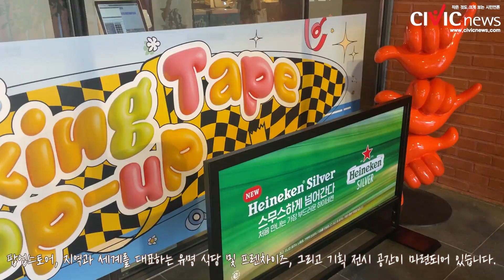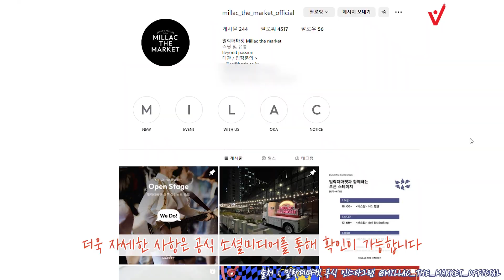매일밤 열리는 민락수변야시장 ‘millac all night’에 대하여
엑스포 유치 및 관광지 활성화를 위해 매일밤 열리는 수영구 민락동 복합문화공간 ‘밀락더마켓’의 ‘민락수변야시장’에 대해 소개하고 인터뷰를 진행했습니다.